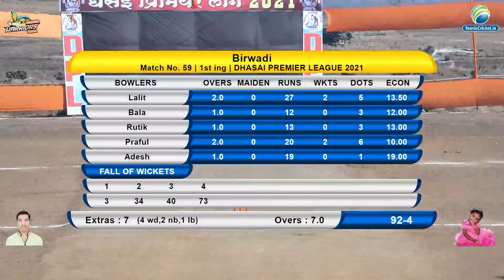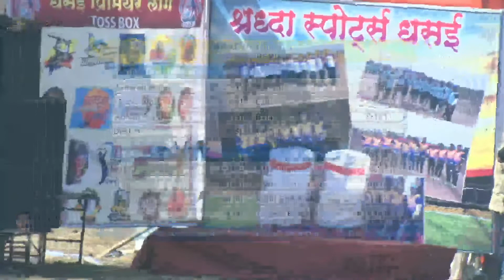Namdevi Xi Dhasai Vs Birwadi Match || DHASAI PREMIER LEAGUE 2021